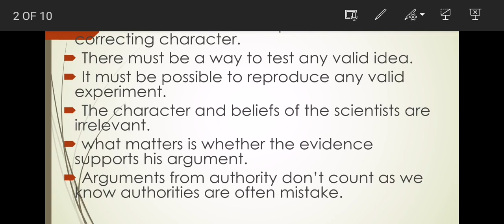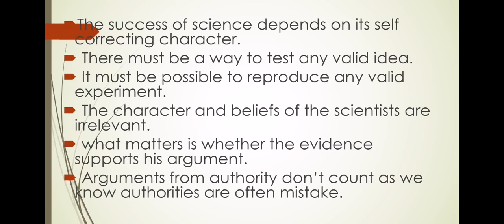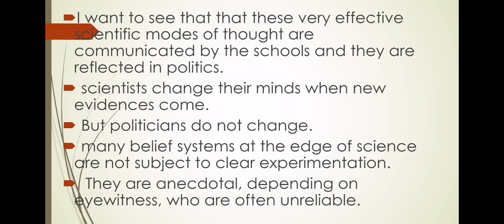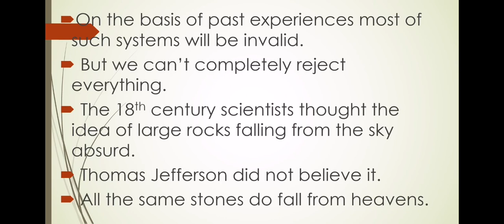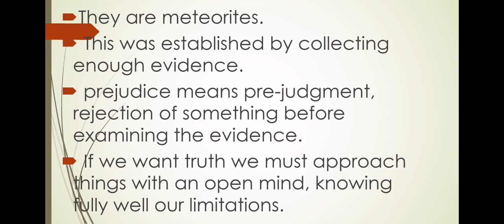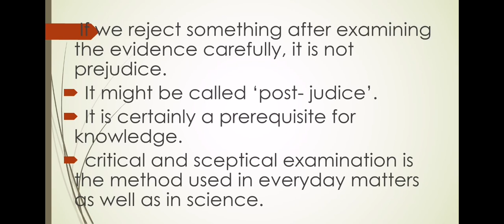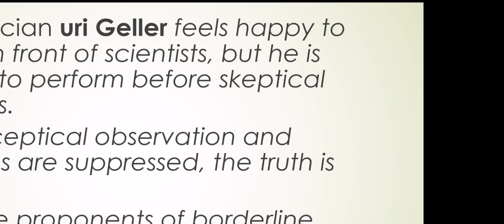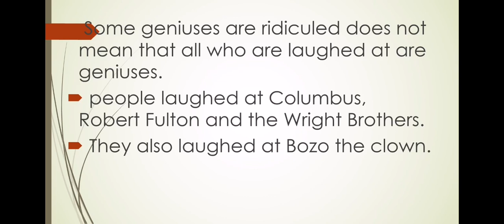Night walkers and mystery Mongers :sense and Non sense at the edge of science by Carl sagan. Part 7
Night walkers and mystery Mongers :sense and Non sense at the edge of science by Carl sagan. Part 7. First semester calicut University. Common course, A02 ways with words.